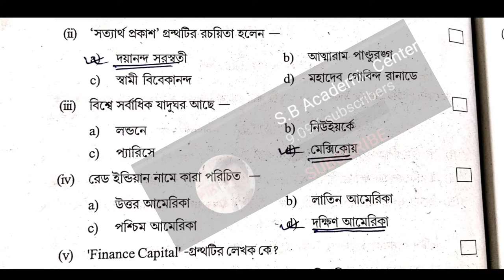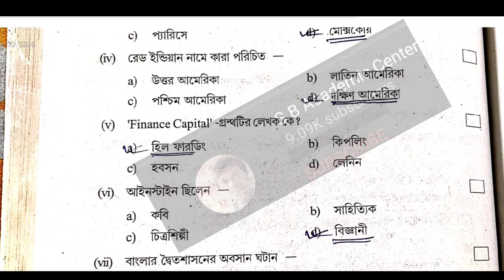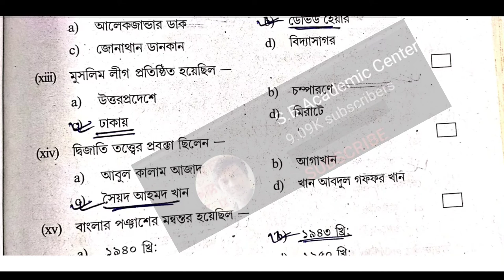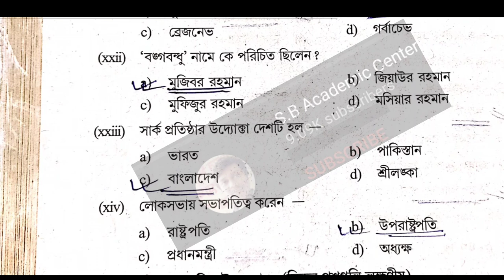Hs (Xii) History Suggestion 2023 /MCQ & SAQ SOLUTION / উচ্চমাধ্যমিক ইতিহাস সাজেশন 2023/set 12 wbchse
উচ্চ মাধ্যমিক সমস্ত সাবজেক্ট এর সাজেশন 2023

  STUDY WITH KESAB. Links